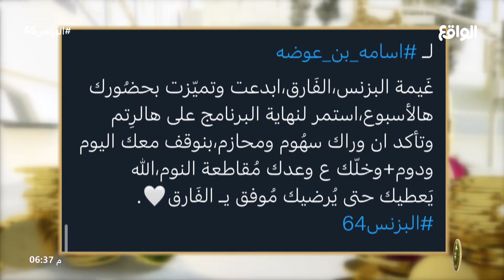تغريدة من الجمهور لأسامة بن عوضه | نواف التميمي